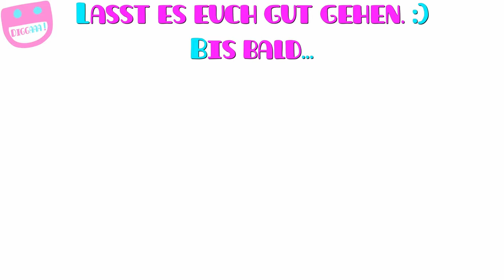Cannabis-Fahrer in Handschellen, Alkohol-Fahrer darf weiterfahren!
Cannabis und Führerschein – Dieses Video sagt alles! Gestern Joint geraucht (Führerschein weg + Handschellen) Gerade Bier getrunken (Gute Fahrt)
In diesem Video geht es um die aktuelle CanG Situation und mögliche Doppelmoral der Polizei hinsichtlich Führerscheinproblematik mit Bezug auf den Konsum von Marihuana (Weed / Gras bzw. THC)

In einem Fall wurde ein Autofahrer, welcher am Vortag Cannabis konsumiert hatte, mit einem möglichen Führerscheinentzug sanktioniert. Sein Beifahrer, der am selben Tag Alkohol getrunken hatte, durfte weiterfahren.
Es wurde eine Urinprobe für einen Drogenschnelltest entnommen, anschließend ein Bluttest / eine Blutabnahme durchgeführt. Beim Beifahrer ein Alkoholtest.

Volker Wissing (FDP) bzw. die Ampelkoalition / Regierung / Bundesrat / Bundestag debattieren derzeit an einer Anhebung des THC Grenzwertes.
Man ist sich scheinbar einig, ein neuer Grenzwert muss her. Viele wünschen sich in diesem Zusammenhang eine Nanogramm Kontrolle im Vollblut, statt im Blutserum und erst recht keine Untersuchung nach Abbauprodukten wie THC Cooh.
Für viele scheint die Polizei bei Verkehrskontrollen / Polizeikontrollen ungerecht zu handeln.

Dafür ausgesprochen haben sich u.a. Georg Wurth vom deutschen Hanfverband (DHV) sowie Carmen Wegge wie auch Dirk Heidenblut. (Jeweils SPD)

Wir dürfen gespannt sein, was sich ändern wird, hinsichtlich Entkriminalisierung / Legalisierung.
Auch Anwalt Konstantin Grubwinkler beschäftigt sich mit diesen Thematiken rund um Drogen.
Bündnis 90 die Grünen sind ebenfalls für eine Entkriminalisierung / Legalisierung, die CDU, CSU und AfD scheinen noch immer dagegen.

00:00 Vorschau
00:23 Intro
00:31 Einleitung
00:53 Polizeikontrolle beginnt
01:03 Tipps Verkehrskontrolle
01:23 Polizeikontrolle Fortsetzung
01:30 Tipps Verkehrskontrolle 2
02:17 Polizeikontrolle Fortsetzung
02:29 Kurze Einschätzung
02:42 Drogentest / Meinung Polizeibeamter
03:04 Ist das gerecht?
03:27 Drogentest / Nun Blutabnahme
03:41 Stigmata
04:07 Nun der alkoholisierte Fahrer
04:20 Kurze Zusammenfassung
04:29 Alkoholtest
04:46 Wichtige Stelle!
06:49 Ergebnis Alkoholtest
07:14 Wichtige Informationen und Fazit
09:10 Abbau der Substanzen 1
10:08 Abbau der Substanzen 2
11:44 Verabschiedung

Diggaaa !!!